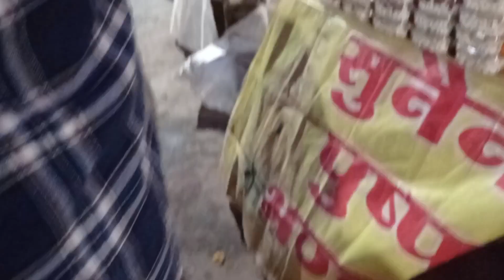Mahakaleshwar jyotirlinga ujjain 🚩🛕❤️ || Baba Mahakal live darshan